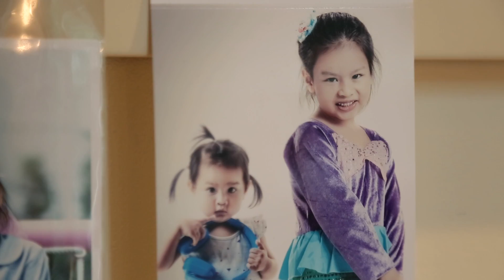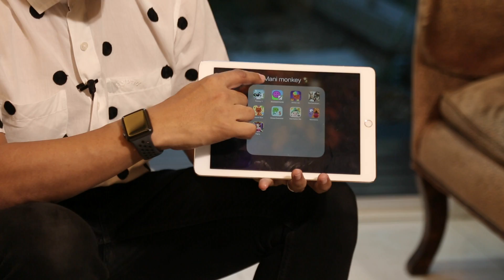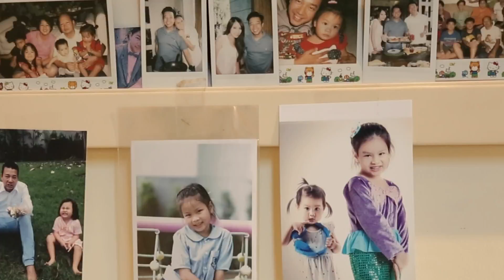Passion ชัดๆ ของคุณพ่อไอที หนุ่ย พงศ์สุข และครอบครัว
หนุ่ย-พงศ์สุข หิรัญพฤกษ์ ที่หลายๆ คนรู้จักและยกให้เป็นกูรูด้านไอที วันนี้ควบตำแหน่งคุณพ่อลูก 2  (น้องอยู่นี่ และน้องมานี่) เขากับภรรยา (ตุ๊ก-จามรี หิรัญพฤกษ์) รู้แล้วว่าความยิ่งใหญ่ที่แท้จริงไม่ใช่การเป็นกูรูแบบที่ใครๆ เรียก แต่คือการมีครอบครัวที่สมบูรณ์ ทุกคนสนับสนุนและเติมเต็มกันและกันให้ทำตาม Passion ได้อย่างเต็มที่ แต่กว่าจะเป็นครอบครัวที่อบอุ่นแบบทุกวันนี้ จากคนที่ไม่เคยคิดอยากมีลูก...อยากรู้มั้ยว่า หนุ่ย พงศ์สุข ผ่านอะไรมาบ้าง?

ที่สำคัญ คุณพ่อหนุ่ย พงศ์สุข ไม่ลืมที่จะแชร์เทคนิคการเลี้ยงลูกในยุคที่ไอทีครองโลก มาให้พ่อๆ แม่ๆ ได้รู้ด้วย ถ้าพร้อมแล้วก็ไปติดตามความลงตัวของสมองและหัวใจของครอบครัว หนุ่ย พงศ์สุข  กันเลย...